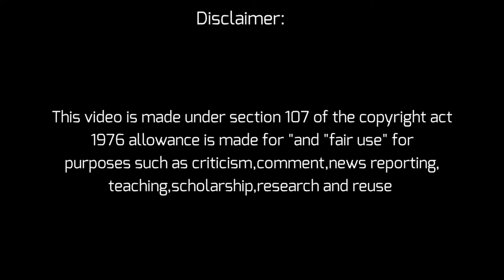Mysterious bridge with piano sleeping music //No copyright// SAAH Yug.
Mysterious bridge no coogright with piano  sleeping music.
Hello viewer welcome to our new video.This video will deep relax you and you can get more enjoy from this video,so kindly watch this video and subscribe to our channel for more and respect community guidelines.